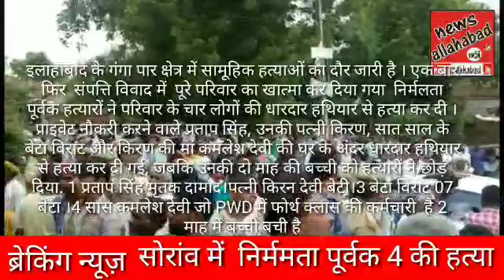Allahabad News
फूलपुर संसदीय क्षेत्र में नहीं रुक रहा सामूहिक हत्याओं का दौर। निर्ममतापूर्वक पूरे परिवार की हत्या की , 2 वर्ष की बच्ची बची